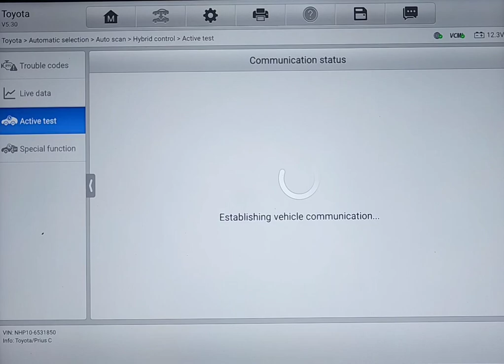Pre purchase inspection Toyota Aqua hybrid system activation tests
Attention Dave